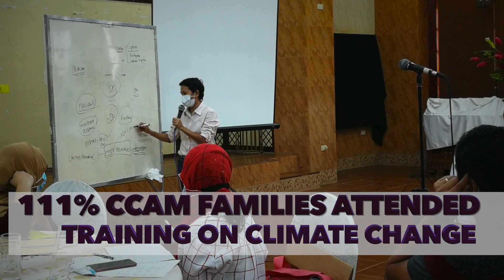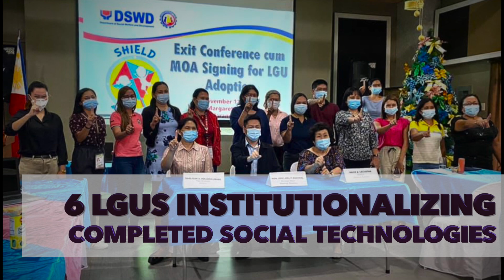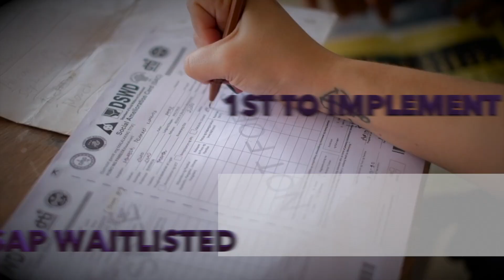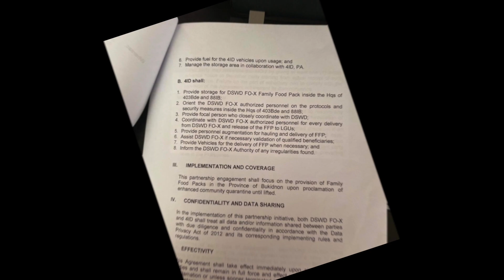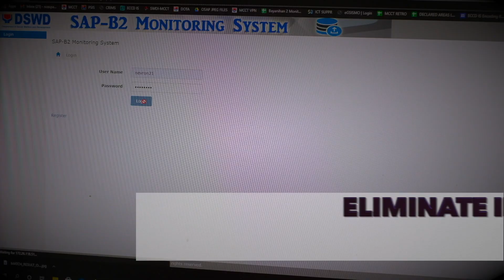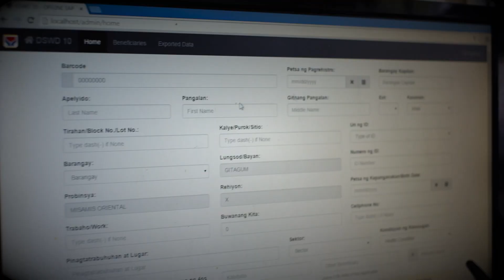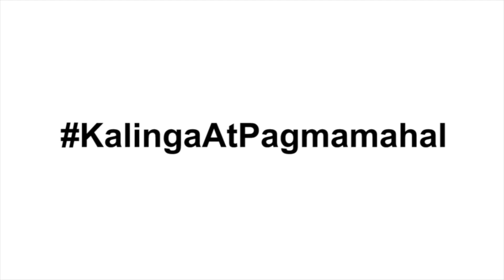Best Practices of the DSWD Field Office X in 2020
The DSWD Field Office X has inevitably faced challenges in 2020 as the country faced one of the most devastating calamities that would change the whole world: the COVID-19 pandemic. But despite these challenges, the DSWD Field Office X has initiated and created strategies and practices that would contribute to the success of its social welfare programs implemented for families and communities in need.